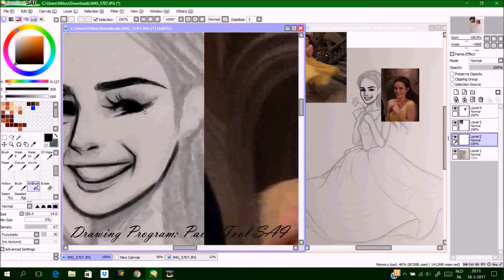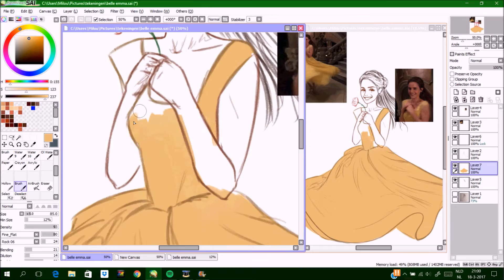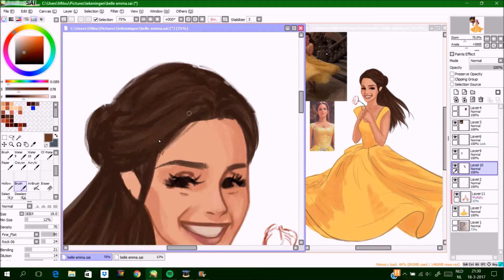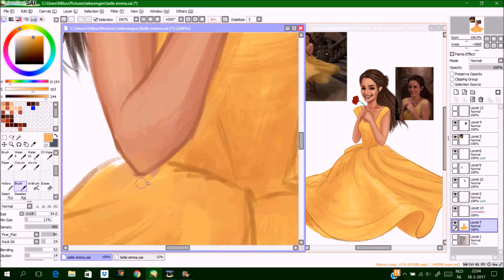Drawing Emma Watson as Belle - Beauty and the Beast fan art